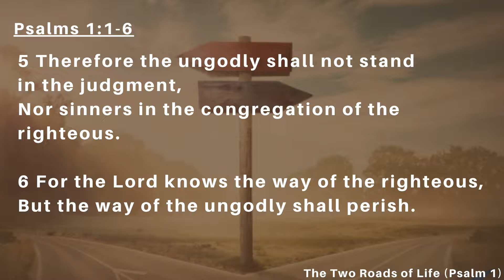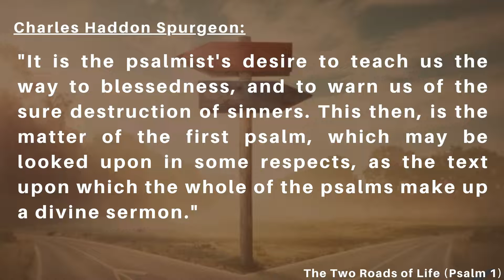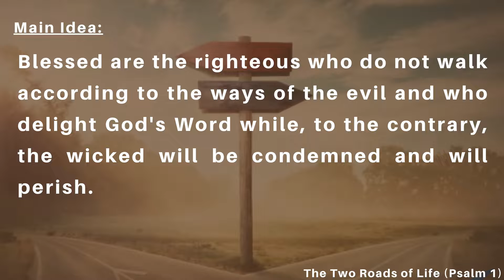LTS24 - The Crossroad (Psalms 1:1-6)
Title: The Crossroad
Scripture: Psalms 1:1-6
Series: The Two Roads of Life
Speaker: John Harvin Bernardo

Psalms 1:1-6
1 Blessed is the man
Who walks not in the counsel of the ungodly,
Nor stands in the path of sinners,
Nor sits in the seat of the scornful;

2 But his delight is in the law of the Lord,
And in His law he meditates day and night.

3 He shall be like a tree
Planted by the rivers of water,
That brings forth its fruit in its season,
Whose leaf also shall not wither;
And whatever he does shall prosper.

4 The ungodly are not so,
But are like the chaff which the wind drives away.

5 Therefore the ungodly shall not stand in the judgment,

6 For the Lord knows the way of the righteous,
But the way of the ungodly shall perish.